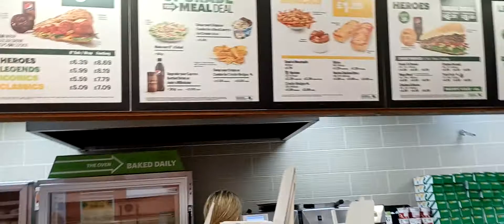subway clacton on sea